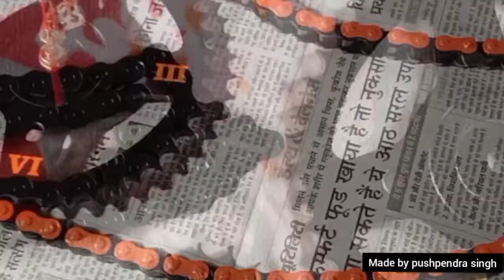HOW TO MAKE BIKE CHAIN SPROCKET WALL CLOCK#HOME DECOR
best clock made by home decor